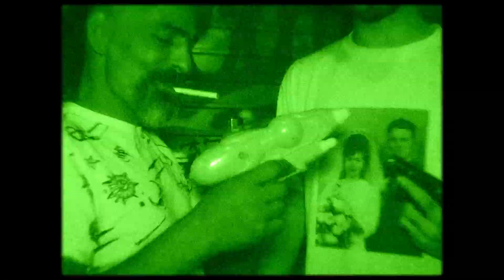JAID - Misfit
JAID official video                                                                                                   *_*

Written & Performed by JAID
Recorded by triangvle
Instrumental by Codax
Mix & Mastered by Acli